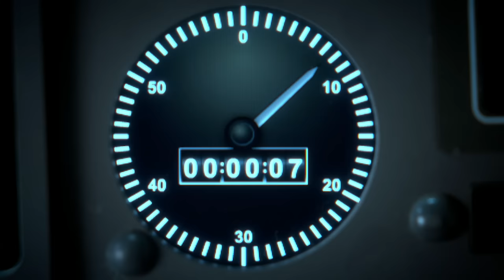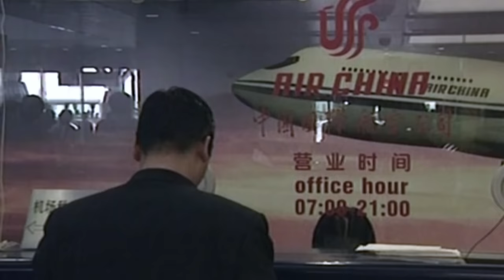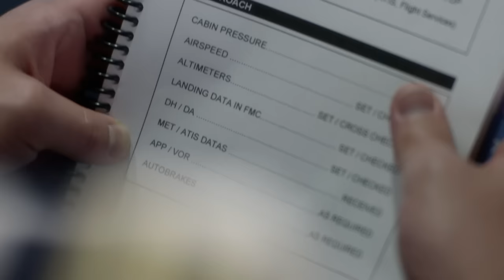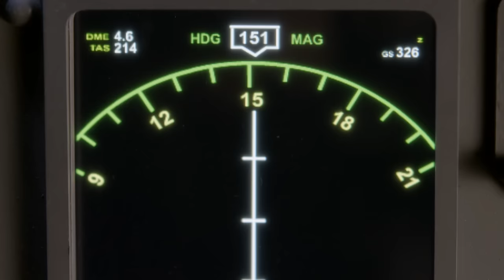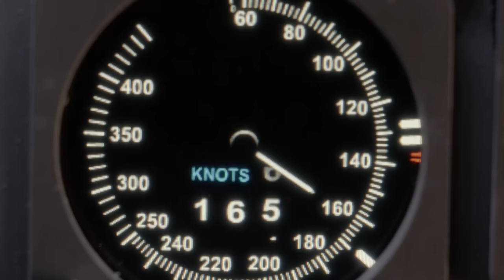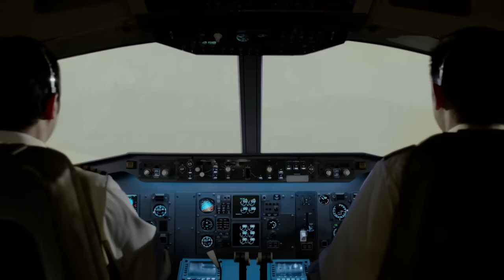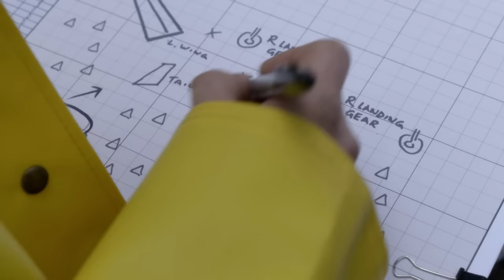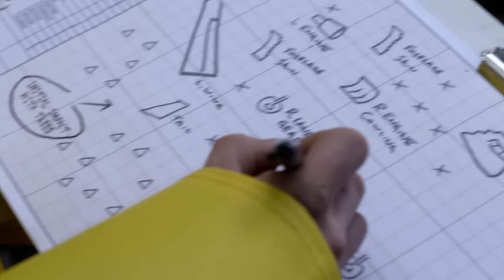Dark Secrets Behind South Korea's Horrifying Plane Crash! | FULL EPISODE | Mayday: Air Disaster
In a tragic twist, a Boeing 767 bound for South Korea's Gimhae International Airport slams into a hillside near the runway. Grief grips the nation as they confront their worst air disaster. Investigators grapple with perplexing clues – the captain insists everything was normal, but air traffic controllers recount discordant radio exchanges, painting a cryptic picture of the doomed Air China Flight 129.

Mayday: Air Disaster - from Season 17 Episode 3: Headed for South Korea's Gimhae International Airport, a Boeing 767 crashes into a hillside several miles
from the runway. As the nation mourns its worst-ever air disaster, investigators face puzzling evidence:
The surviving captain of Air China Flight 129 claims that everything on board was normal, but air traffic
controllers testify that the crew's radio communications were anything but.